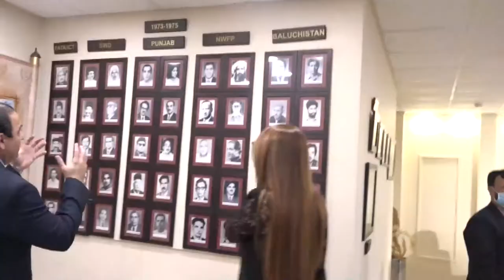IPU President Gabriela Cuevas Barron Visits Pakistan: PM Seeks IPU’s Role Resolving Kashmir Issue.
ISLAMABAD:
Emphasising the Inter-Parliamentary Union’s (IPU) role in resolving conflicts, Prime Minister Imran Khan on Monday stressed the need for a just resolution of Jammu and Kashmir dispute for durable peace and stability in South Asia.
Talking to IPU President Gabriela Cuevas Barron, who called on him here, PM Imran highlighted the growing wave of “Hindutva under the Rashtriya Swayamsevak Sangh-Bharatiya Janata Party dispensation that has emerged as a threat not only for minorities in India but also for regional peace.”
Conflict resolution is one of the IPU’s key strategic priorities, according to its working dynamics. The IPU is a global organisation with national parliaments of 179 countries as its members. The Senate and the National Assembly of Pakistan are both members of the IPU.
Barron, who is on a five-day visit to Pakistan, was accompanied by Senate Chairman Sadiq Sanjrani.
The PM and the IPU president exchanged views on a wide range of issues related to inter-parliamentary cooperation, Covid-19 pandemic, regional peace and security.
The premier appreciated the IPU president’s contribution to advance parliaments and lawmakers’ roles. He also highlighted the IPU’s role in facilitating parliamentary diplomacy.
The foreign minister also underlined the centrality of the Jammu and Kashmir dispute in Pakistan’s foreign policy. He apprised the IPU president of the worsening human rights and humanitarian situation in IIOJK.
He mentioned India’s illegal and unilateral actions including year-long inhuman military siege, communication blackout, and egregious violations of human rights.
He said that the aggravating situation in IIOJK had been discussed in various parliaments around the world.
Highlighting the IPU as a key institution, Qureshi urged the IPU to take steps to alleviate sufferings of the Kashmiri people and to promote the realisation of their inalienable right to self-determination.
The two sides also discussed the growing wave of Islamophobia, xenophobia and hate speech and the implications of these phenomena for international peace and security.
As part of the schedule, Barron also had a meeting with Sanjrani at the Parliament House. Senator Afridi was also present on the occasion.
Sanjrani said: “Parliaments and lawmakers have a crucial role in the promotion of peace, democracy and development and in this regard the IPU has made a significant contribution through increased institutional linkages and cooperation.”
The chairman added that the organisation has grown into a global entity helping parliaments to become more effective by sharing best practices and identifying avenues for action.
He expressed his satisfaction with the collaboration between the IPU and Pakistan’s Parliament.
Both the institutions have historically cherished the ideas of democracy, peace and development, he said, underlining the need for institutional linkages between the Senate and the IPU Secretariat.
He said that Pakistan desired strong linkages with the organisation as parliamentary diplomacy played a significant role in strengthening relations between nations and people.
Pakistan was keen to strengthening bilateral and multilateral ties through dialogue and mutual respect, he added.
“In line with the IPU objective of peacebuilding and protection of human rights, Pakistan has always highlighted the Kashmir cause and the atrocities of the Indian government in the occupied valley from time to time on every international fora including the IPU,” Sanjrani said.
He also said that despite the coronavirus outbreak the Senate reached out to all parliaments of the world for greater collaboration amongst the nations to learn from their experiences in containing the pandemic.
The chairman said: “The pandemic is an unprecedented global challenge that has affected everyone especially the poor and the marginalised.”
The IPU president, earlier upon reaching parliament was welcomed by the Senate chairman.
She expressed her gratitude for a warm reception. “Pakistan is an active and vocal member of the IPU,” she said,
“The IPU places its relations with Pakistan’s Parliament at high esteem and values relations between two institutions.”
Barron further said that there was a huge scope for mutual collaboration at the bilateral and multilateral levels to promote democratic values, peace and development.
Later, the IPU president also interacted with a parliamentary delegation, which was comprised of senators Raza Rabbani, Sherry Rehman, MNAs Sher Ali Arbab, Shazia Marri and Ihsanul Haq Tiwana.
Parliamentarians highlighted the human rights violations in IIOJK and the plight of Kashmiri people under Indian occupation and curfew.
They also called for adopting a uniform response for sustainable development and coping with the challenges posed by the pandemic.